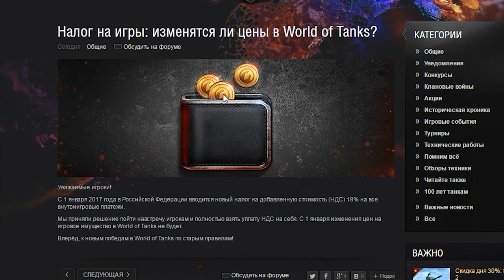Налог на игры: Изменятся ли цены в World of Tanks??? 🔝 World Of Tanks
В России вводят налог на игры в  2017 году в размере  18 процентов.

Спасибо, друзья, за просмотр и комментарий!!!